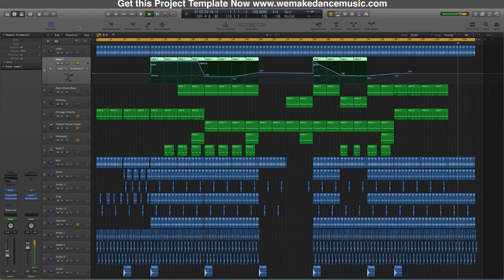Making a deep house track in Logic Pro X Using Midi and Plugins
Cubase Projects

How to produce a track in logic pro
Tutorial, Video, how to.

Description

Logic Pro Deep House Template: Clouds By Mikas. You can hear the quality right from the opening beat. This is the result of 15+ years of audio engineering experience. Now it's perfectly packaged into a template for you for a very reasonable price. It's amazing that this entire file was created with only the plugins provided by Logic Pro X. Learn how to compress a bassline, arrangement structure and much more. There's a lot to explore and learn from this file. Make it yours.
Product Specs

18 channels
6 MIDI channels
11 drum channels
1 side-chained channel
4 effect send channels
Limitter + compressor on main out